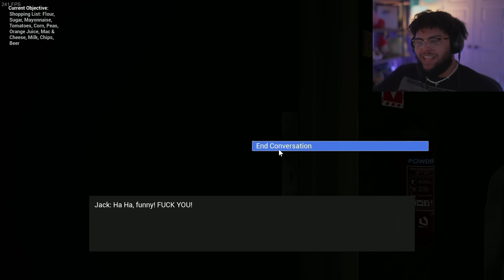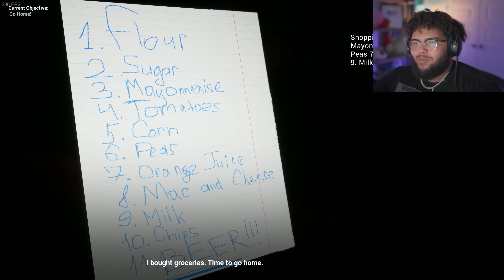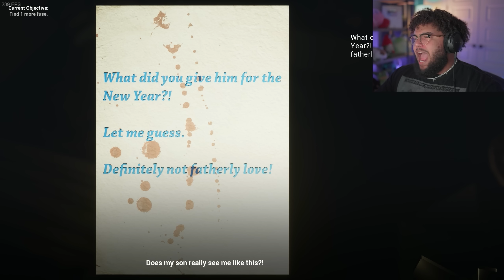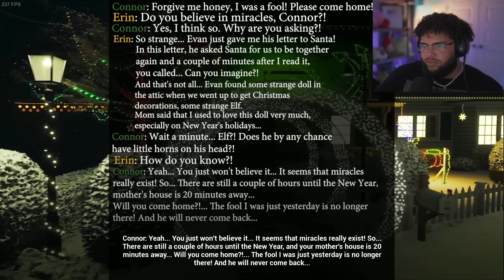SURVIVING MY WORST CHRISTMAS NIGHTMARE